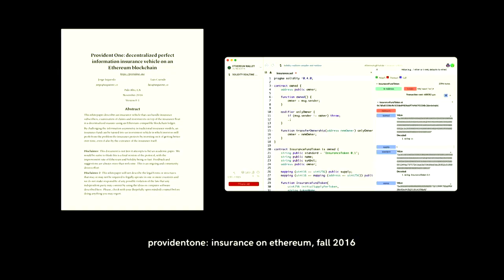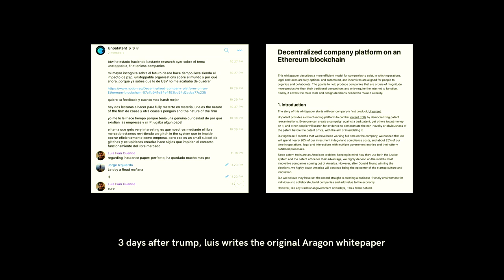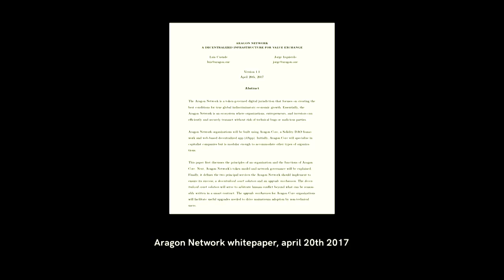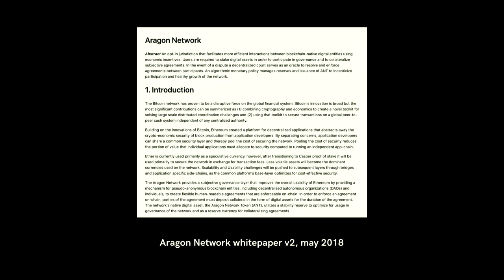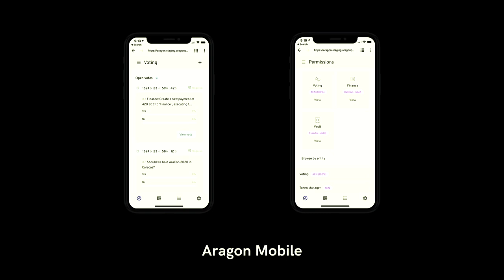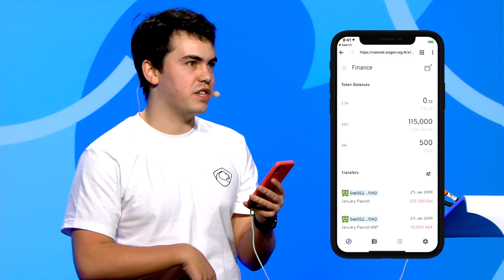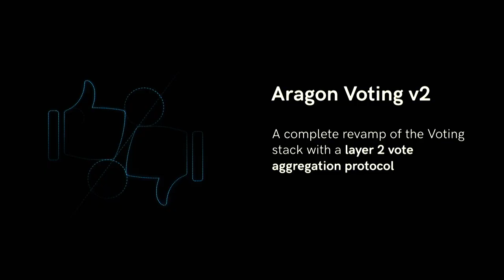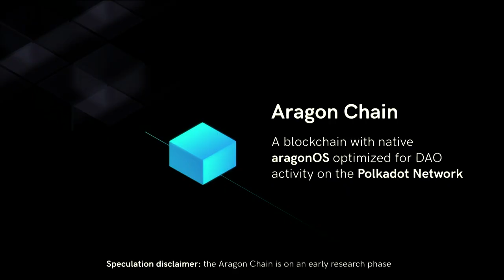Keynote by Jorge Izquierdo - AraCon 2019